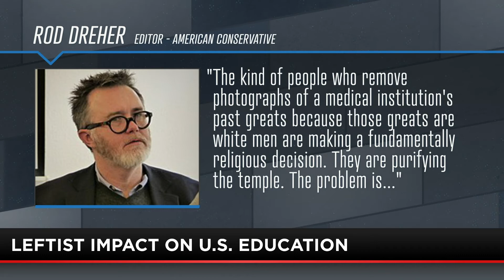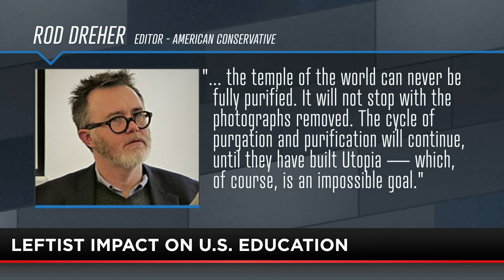Mike Slater with A Cautionary Tale About Leftist Discrimination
Mike Slater says liberals are shooting down the achievements of great men simply because of their skin color.